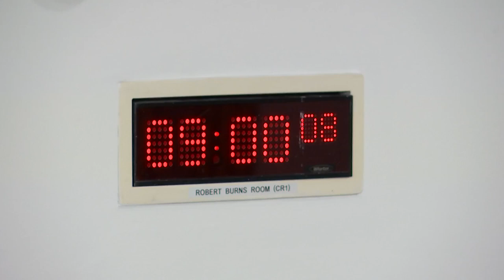Health, Social Care and Sport Committee - 13 June 2023